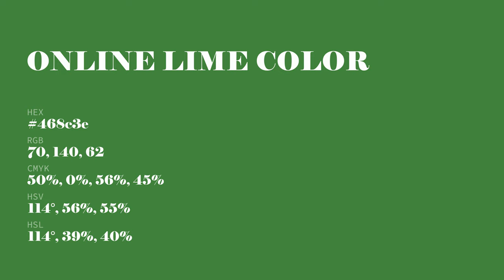Online Lime color 468c3e hex color - Green color - Warm color 468c3e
What color is Online Lime ? 468c3e hex color - Green color - Warm color 468c3e

Hex 468c3e Color Code is also known as Online Lime color.